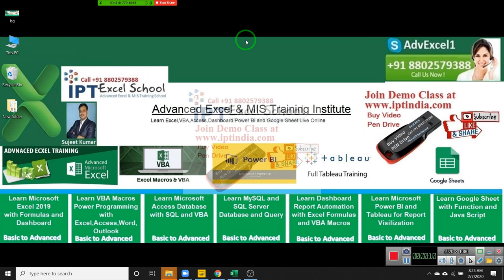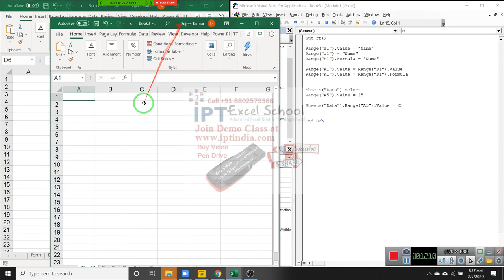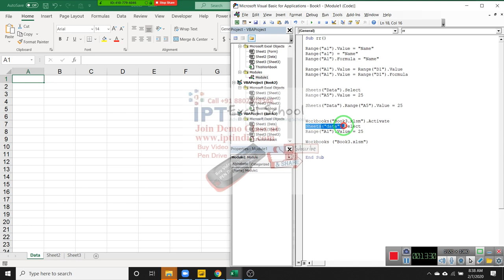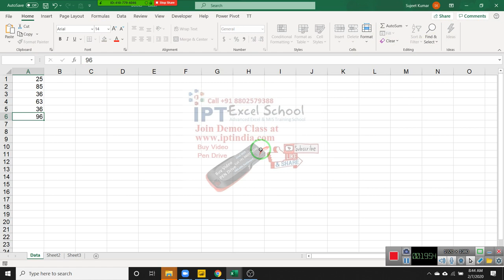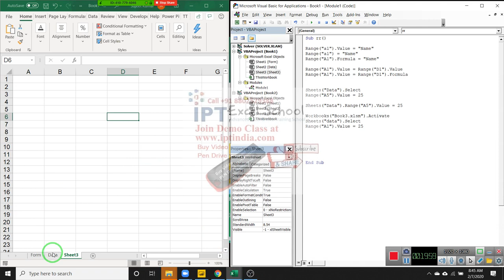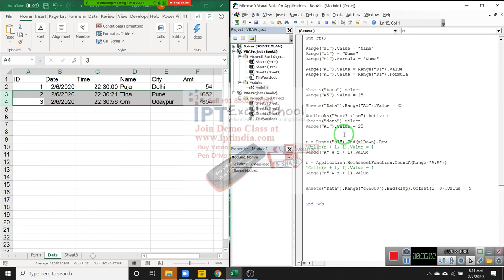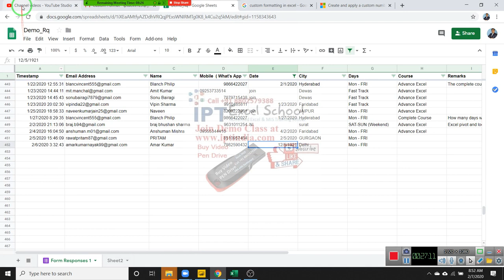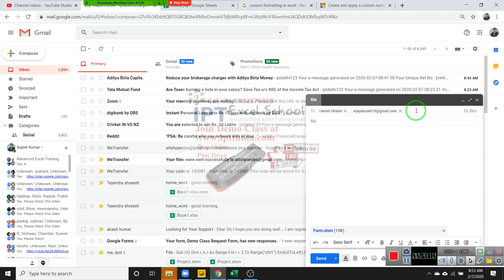Excel VBA Macros Training in Hindi